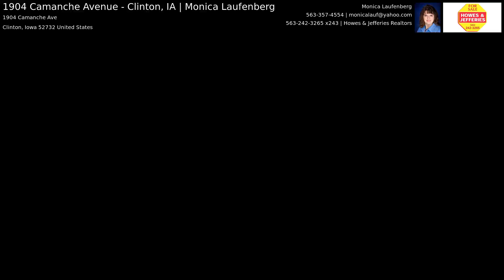1904 Camanche Avenue - Clinton, IA | Monica Laufenberg